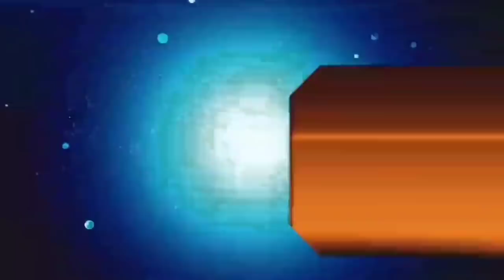आज 31 जनवरी 2021 झारखंड की ताजा खबर।। jharkhand breaking news daily news jharkhand hemant Soren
Aaj ka mausam samachar jharkhand, wather Ranchi, wather report jharkhand ka taja khabar, para teacher news today, jharkhand para teacher news, aaj ka samachar, jharkhand hemant Soren today, police news today, jharkhand police, kisan bill news today, kisan karj mafi Yojana, Palamu news dhanbad news Deoghar news chatra news Hazaribag news dumka news today Hemant soren teacher bharti jharkhand,

Thanks